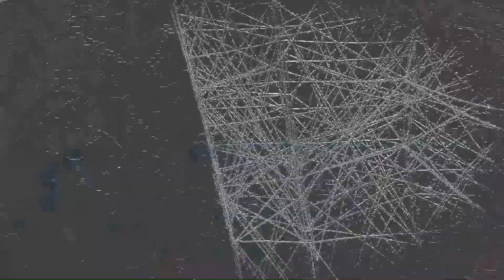VIS MYSTICA teilen Star Wars inspirierte Single / IMMORTAL GUARDIAN mit "Into The Pit" am Start uvm.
00:43 AVALAND
01:37 ALEXANDER
02:32 BLUE HOUR GHOSTS
03:03 CELLAR TWINS
03:52 VIS MYSTICA
04:37 IMMORTAL GUARDIAN
05:30 WITHOUT MERCY

AVALAND mit Musikvideo "Theater of Sorcery"

VIS MYSTICA teilt die nächste von Star Wars inspirierte Single „Whispering Winds of Fate“, neues Album „Celestial W.

IMMORTAL GUARDIAN: "Into The Pit" mit Metal Mike Chlasciak & Leandro Caçoilo

CELLAR TWINS teilen "$olace" mit der Wiederveröffentlichung des Albums "Duality" am 29. Januar